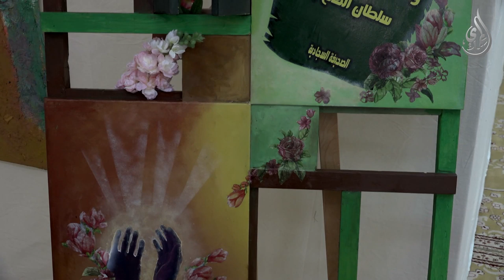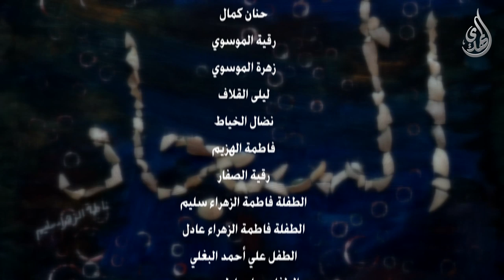معرض صحائف سجادية - مركز الفن الولائي